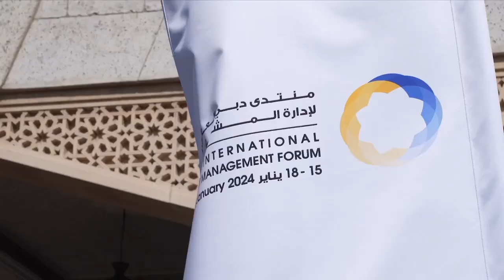كلمة معالي سعيد الطاير في منتدى دبي العالمي لإدارة المشاريع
ألقى معالي سعيد محمد الطاير العضو المنتدب الرئيس التنفيذي للهيئة كلمة افتتاحية بعنوان:" مشاريع رائدة تعزز الاستدامة" ضمن فعاليات الدورة التاسعة من منتدى دبي العالمي لإدارة المشاريع.

During the 9th Dubai International Project Management Forum, HE Saeed Mohammed Al Tayer, MD & CEO of DEWA, delivered a keynote speech titled 'Leading Projects Enhancing Sustainability'.